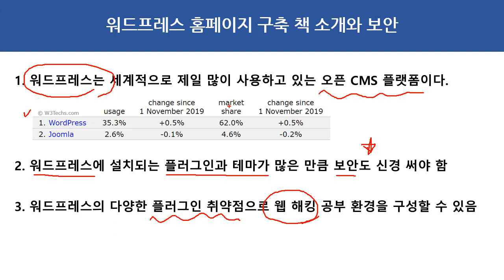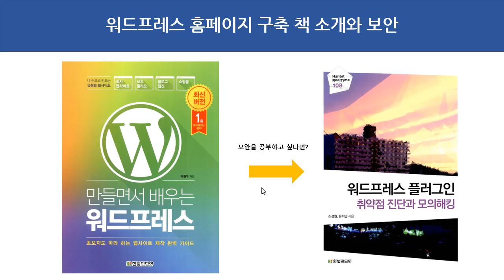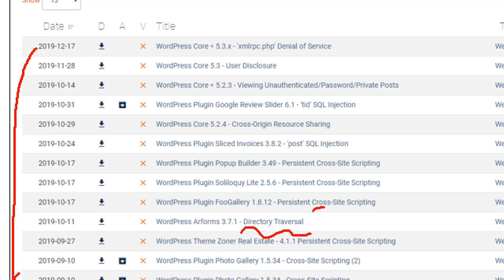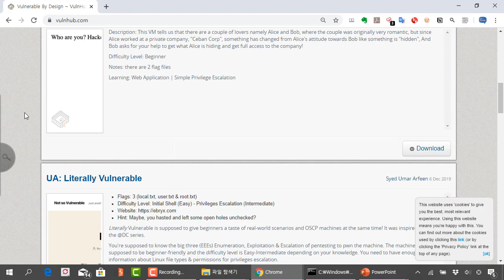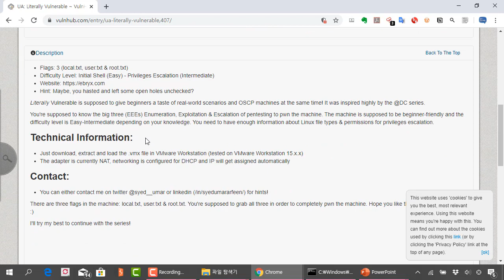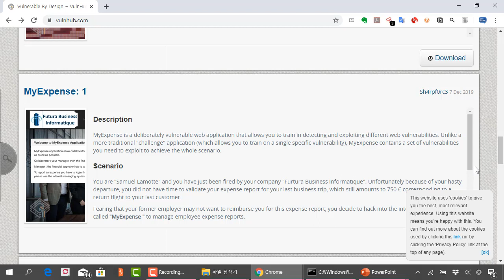워드프레스 홈페이지 구축 책 추천과 보안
보안프로젝트 )에서 제공하는 IT보안 강의입니다. 이번 강의 주제는 "워드프레스 홈페이지 구축 책 추천과 보안" 입니다.